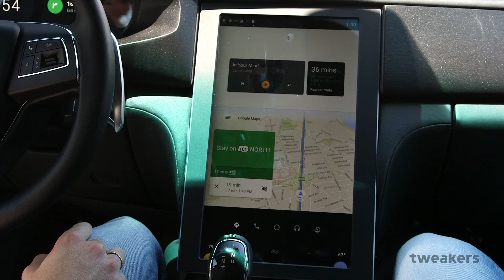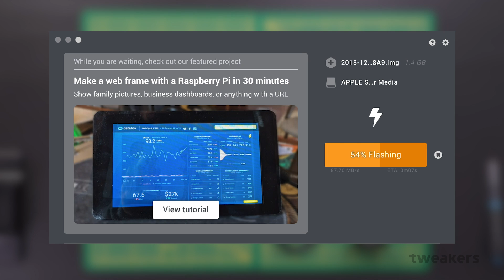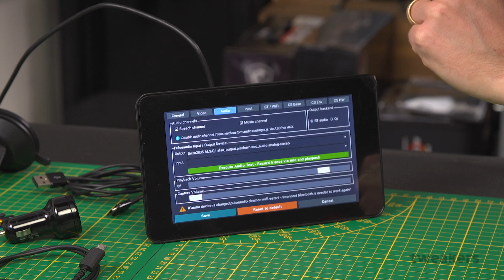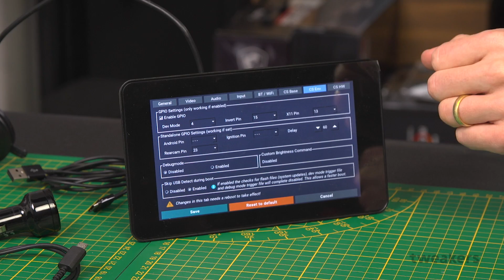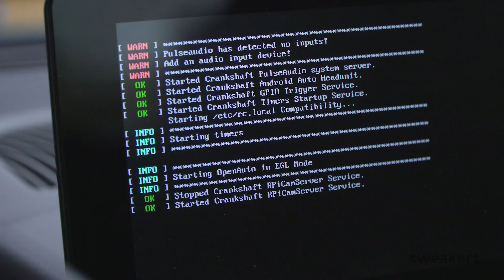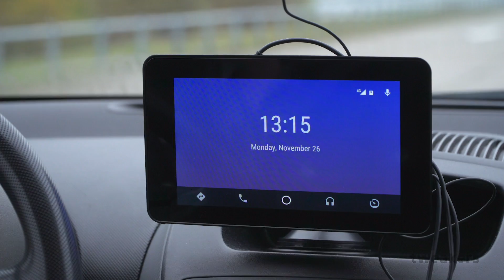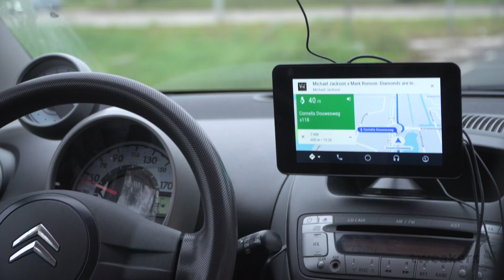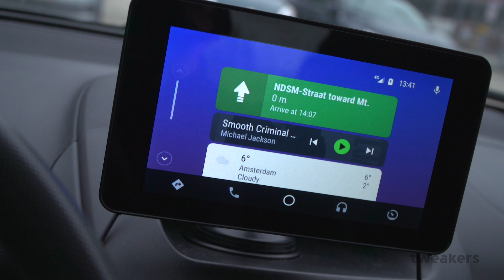.Build - Bouw je eigen navigatiescherm - Op basis van een Pi en Android Auto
Google introduceerde enkele jaren terug Android Auto, een systeem waarbij je je telefoon via usb inplugt en het ingebouwde scherm van de auto als tweede scherm wordt gebruikt. Daarop wordt dan een speciale versie van de interface getoond, met extra grote knoppen en minder afleiding. De normale Android-interface is daarbij verborgen. Je ziet enkel tabs voor navigatie, bellen en muziek, samen met een homescreen waarop informatie samenkomt, zoals het weer, recente bestemmingen, vaste routes en komende afspraken.

Maar wat als je nog in een oudere auto rijdt, die geen ruimte heeft voor een inbouwradio met scherm? Dan maak je zelf een Android Auto-headunit, op basis van een Raspberry Pi. In deze .Build laten we je zien hoe je relatief eenvoudig een extra scherm aan je auto toevoegt waarop je Android Auto kunt draaien. Dat is mogelijk omdat enkele ontwikkelaars de software erachter reverse engineered hebben en een emulator, genaamd OpenAuto hebben gebouwd. Voor Apples vergelijkbare CarPlay-systeem is dat nog niet gebeurd, dus deze .Build richt zich alleen op Android.